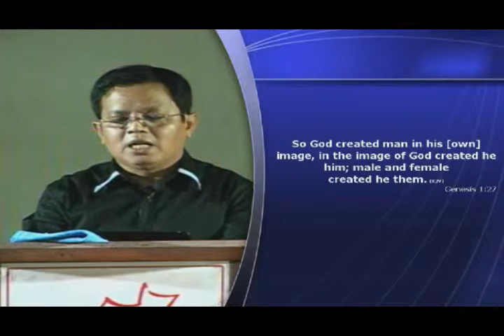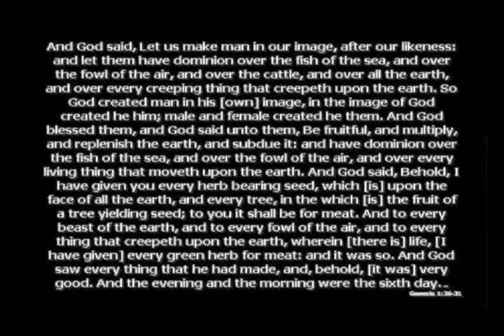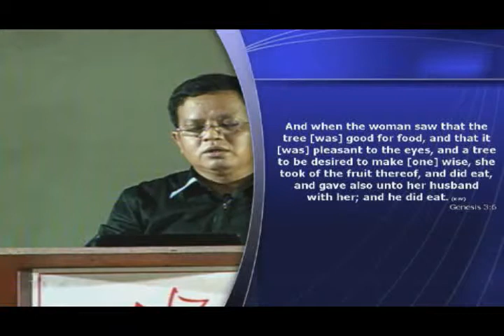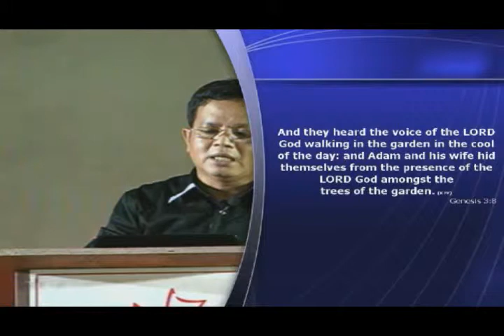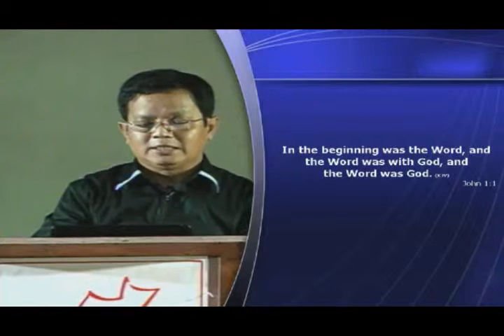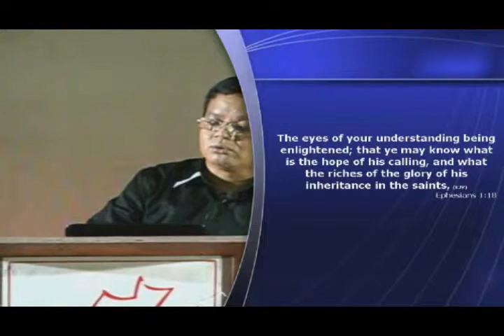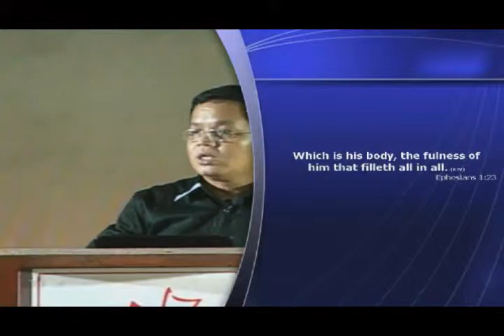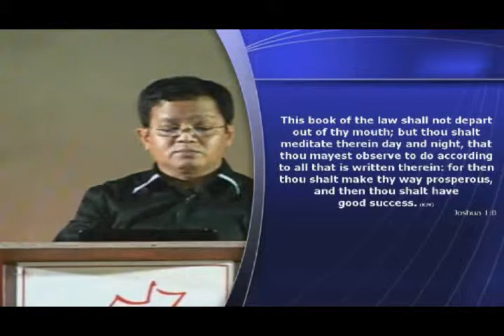Being Fruitful & Sustaining the Growth - Genesis 1:26-31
Speak Positive Things about your life... about yourself...
Never entertain negative things... Never entertain negative words...

BE WHAT GOD SAID WHO YOU ARE!